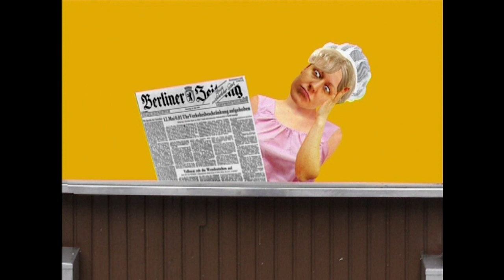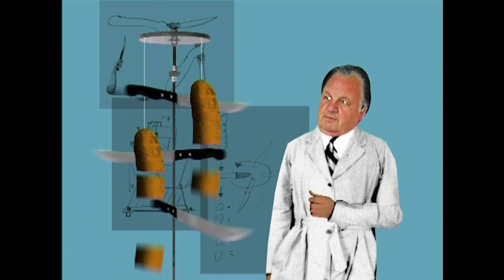Le secret de la currywurst - Karambolage - ARTE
Sonja Fahrenhorst est une jeune berlinoise qui rêve de nous faire découvrir une spécialité gastronomique allemande : la currywurst.

auteure : Sonja Fahrenhorst
réalisatreur : Michael Fröhlich